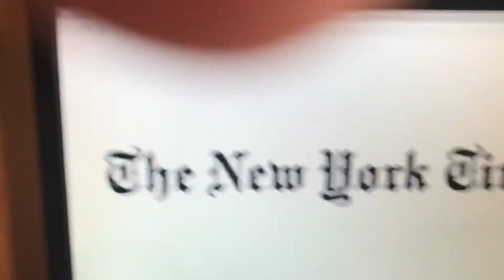Double Review | Batman #50 and Super Troopers (2001)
Yeah this is gonna take a wale to explain so best I heard is that marvel isn’t the only one on a no show on there big weddings to oh and a long over due retro review in the middle of all this so yeah enjoy this video and until the next double review in double reviews week later and enjoy the randomness

And follow me on the stardust app for my movie and tv reactions